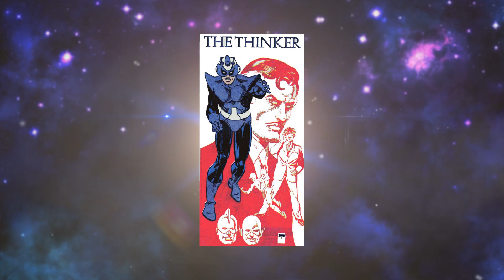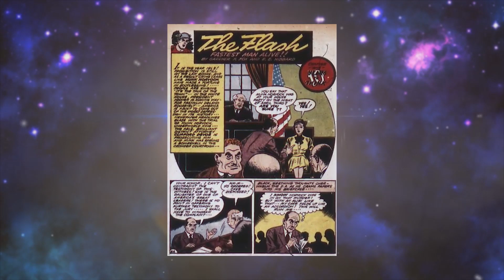Thinker วายร้ายหลักใน The Flash ซีซั่น4คือใคร - Comic World Daily